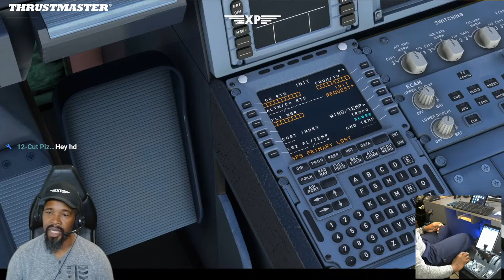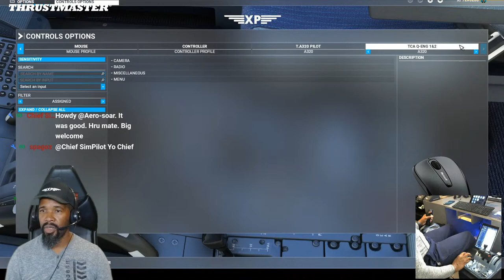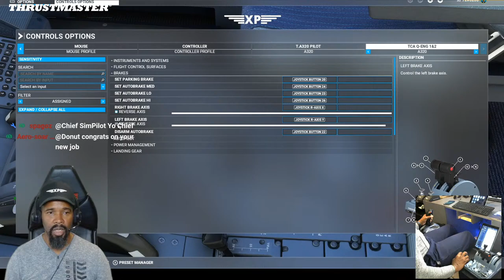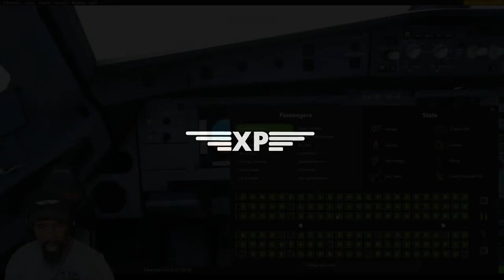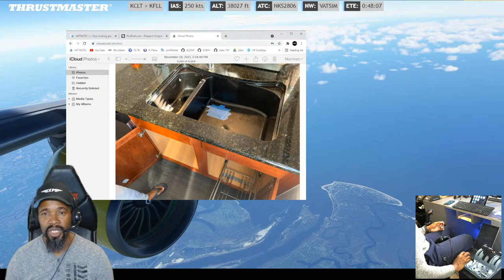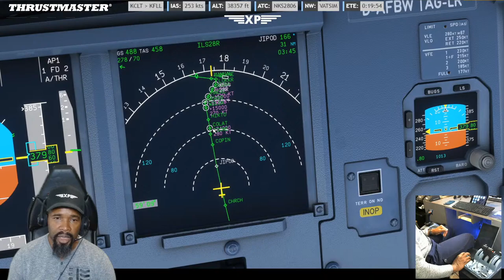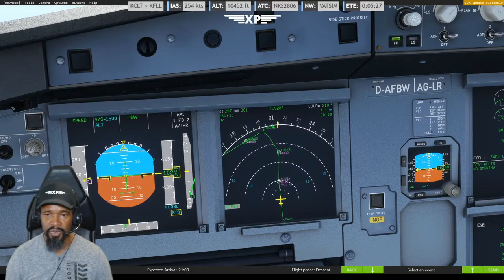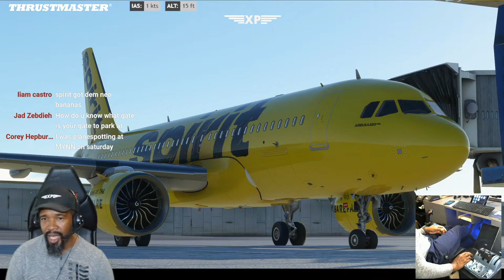Thrustmaster Airbus TCA | A32NX Mod | KCLT - KFLL | Vatsim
Thrustmaster Boeing TCA Yoke Pre-Order

Stream Schedule
Mondays, Wednesdays and Fridays Evenings (EST)

SPECS:
Operating System: Windows 10 Home
CPU Type: Intel Core i7 10th Gen
CPU Speed: 10700F (2.90 GHz)
GPU/VGA Type: NVIDIA GeForce RTX 3070 Ti
Memory Capacity: 32 GB DDR4
SSD: 1 TB PCIe
SSD: 6 TB